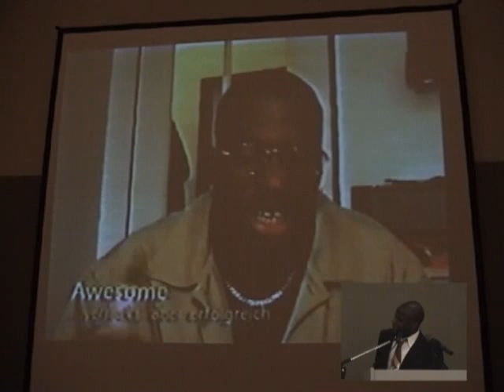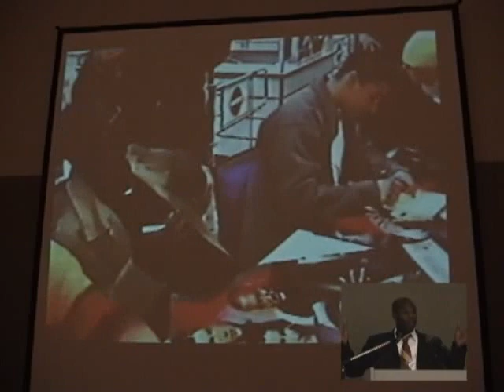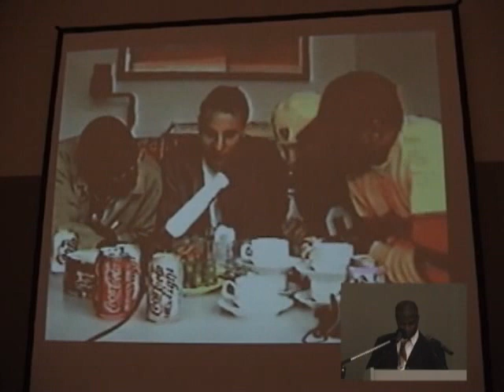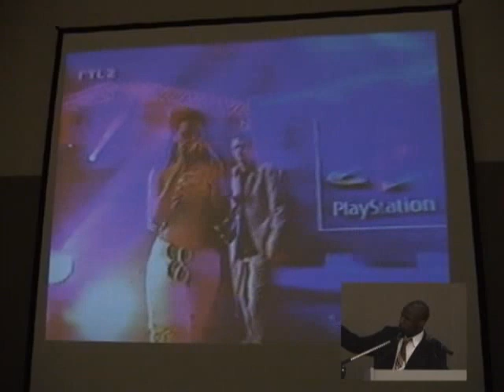Alex Boye- An International Perspective of a Black Member in a "White" Church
Alex Boye's 2004 FAIR Conference address. Read a transcript of this lecture on the FAIR